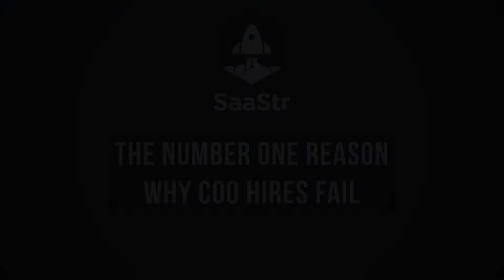#1 Reason Why COO Hires Fail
Intercom COO Karen Peacock talks tells CEOs what to keep in mind when looking for this key hire.